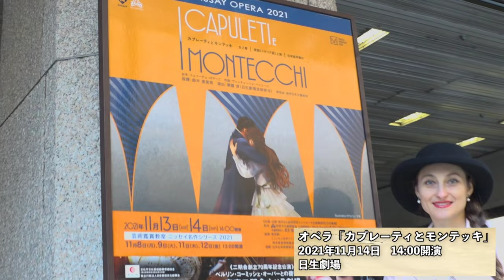V.Bellini " (I Capuleti e i Montecchi) opera .Tokyo 2021. Promotion interview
soprano Oksana Stepanyuk interview 2021.
Bellini was persuaded to write the opera for the 1830 Carnival season at the Teatro  La Fenice in Venice, with only a month and a half available for composition. He succeeded by appropriating a large amount of music previously written for his unsuccessful opera Zaira.
The first performance of I Capuleti e i Montecchi took place on 11 March 1830.